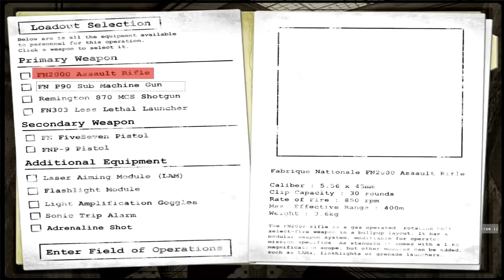"ARE YOU THAT SEANANNERS GUY?" (The Hidden)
So The Hidden is a mod for Half Life 2 and simply put, it is AMAZING. I haven't had fun like this in a game in a long time and I highly recommend it to anyone that likes FPS/horror type games.